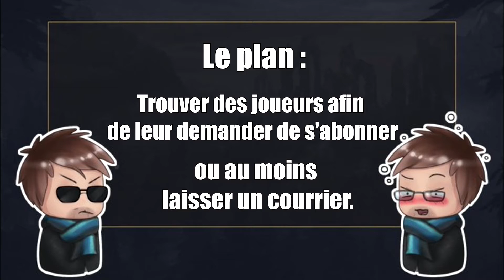Random Ussop S4 #25 : The Big Plan